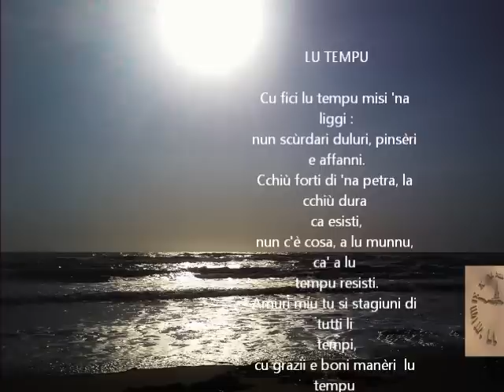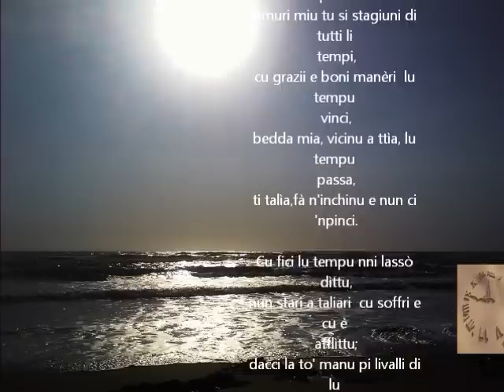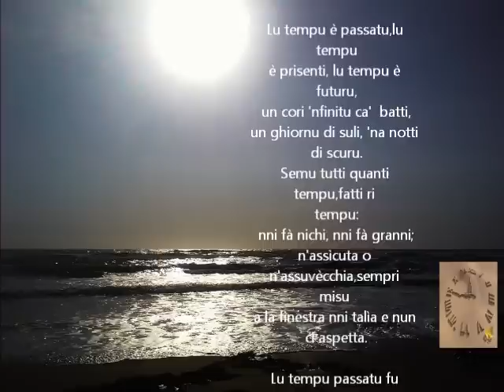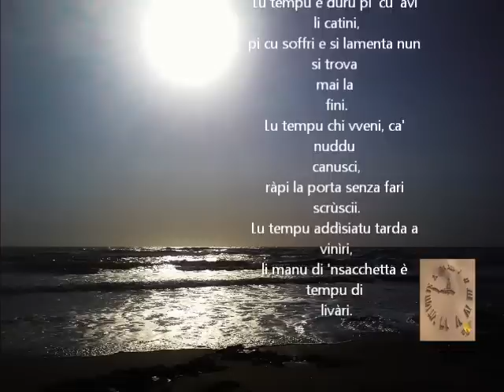Poesia dialettale siciliana: "Lu Tempu" (Il Tempo)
Poesia dialettele siciliana,in sottofondo la musica di Ivano Fossati "C'è tempo" . Il tempo come un insieme di istanti.Un istante,la nostra vita, che l'amore universale, per tutto ciò che è equilibrio e vita,rende eterno.
Pietro Alaimo